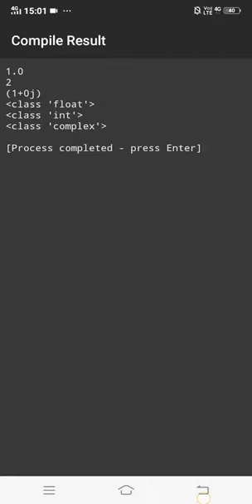python type conversion#mobilecode#python